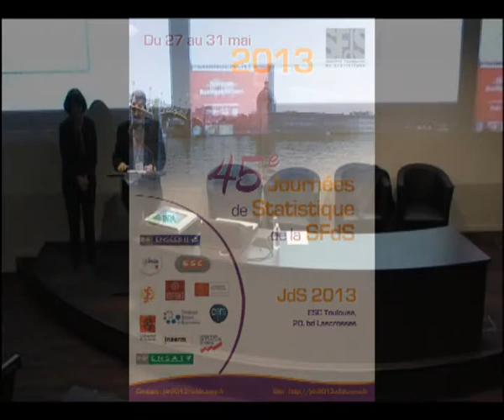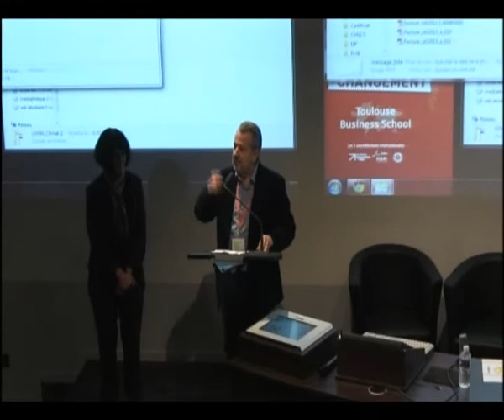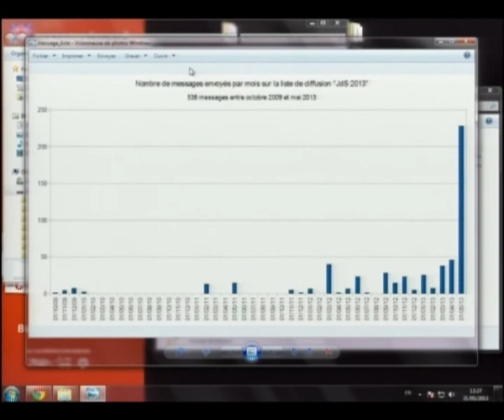Journée de Statistique de Toulouse - Cérémonie de clôture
Cérémonie de clôture : Vendredi 31 mai 2013, Toulouse France